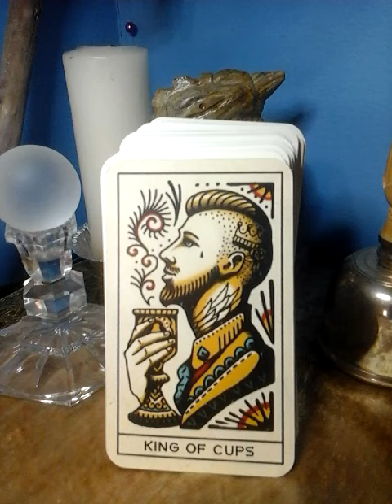Daily Tarot Reading COTD Tattoo Tarot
From Grief to Gratitude Deck Diary Companion Book

Thank you for choosing me to be your personal tarot, oracle, and angel card messenger.
Char
xoxox

These services do not substitute for professional advice.
You are always able to make your own choices and use free will.